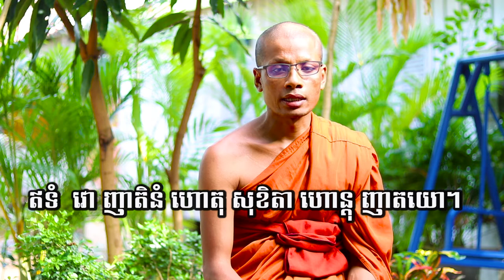របៀបឧទ្ទិសទាន, ven savy, វ៉ែន សាវី, dhama talk